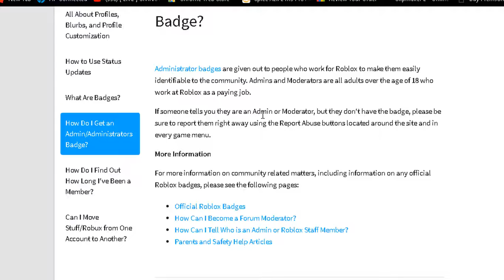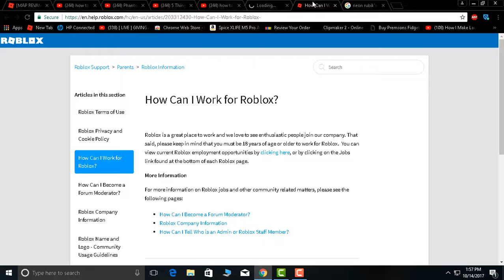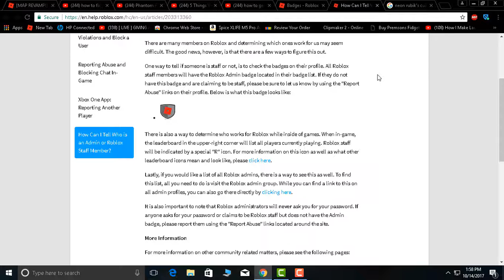I Asked Roblox For Admin